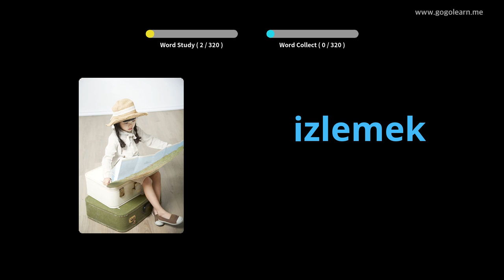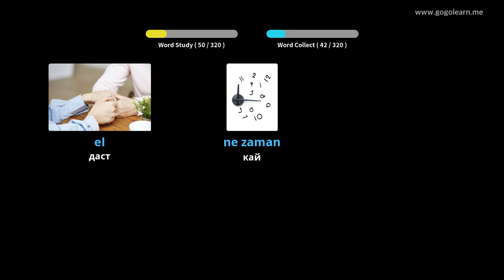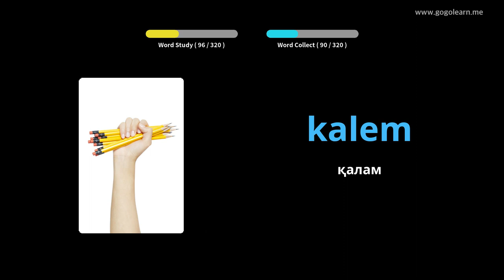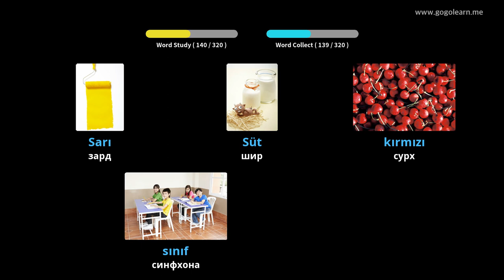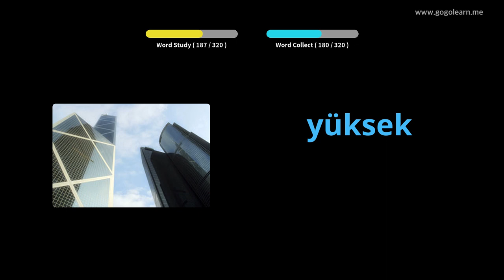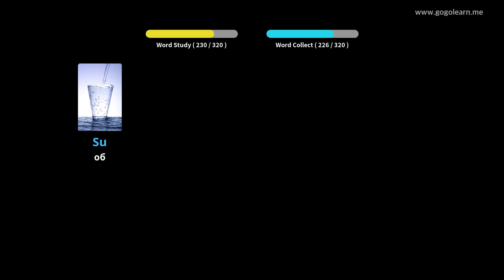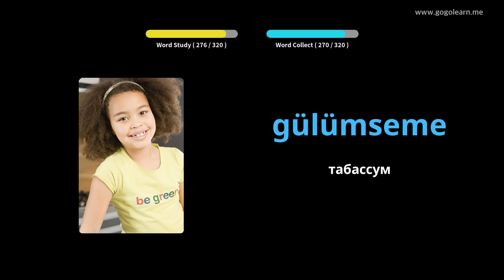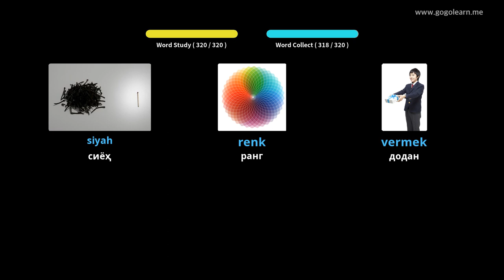Гӯш кардани луғати луғавии туркӣ ҳангоми рондан | Golearn